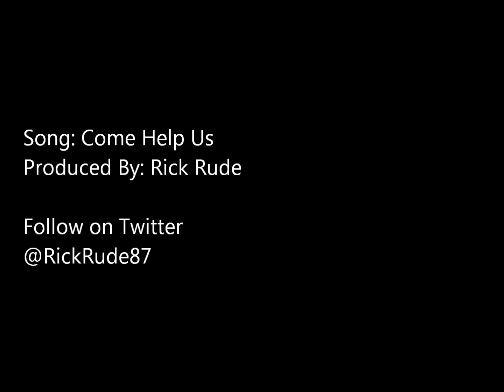3CH Presents: January 2012 Top Plays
Check out the top plays of January 2012 featuring Elyria High's Demetrius Walton, LCCC's Randy McCormick, Jacob Pope, and Langston Cooke, Lorain High's Teddy Wilson and Jerome Golson, Shaker Heights Terry Rozier, and Garfield Heights Mike Davis.